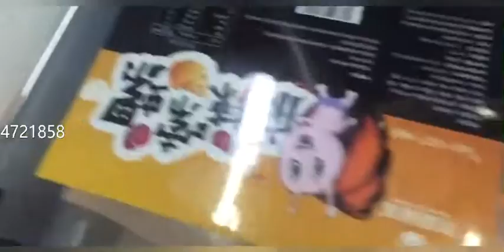Inline MAP Modified Atmosphere Packaging Machine Tray Sealer for Meat|Poultry|Vegetables and Fruits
Inline type MAP modified atmosphere packaging machine tray sealer for meat products, poultry products, vegetables and fruits, ready meals, etc.
The machines is easy to be connected to automatic options including automatic tray dispenser, automatic filling devices, inkject printer, metal detector, labelling machine, etc.